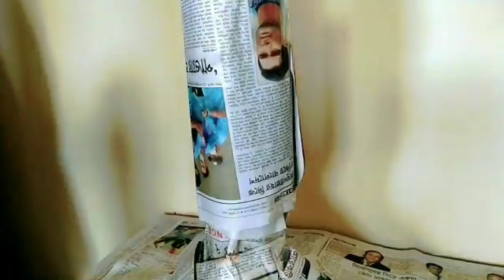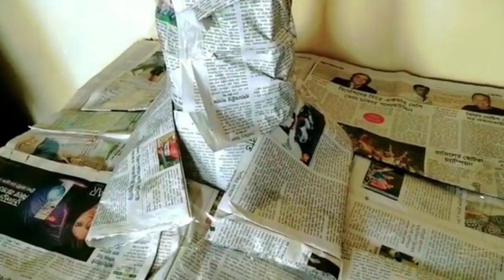DIY Tree Making Using Newspaper || Big Size Tree || Easy Making Newspaper Tree 🎄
Craft ideas with newspaper. It's wonderful to make a tree like this.

It's easy to make and it's gonna be more easier when you make.

For making this amazing tree you just need few things that already exists everyone's home.

Ingredients :

1 = cardboard
2 = tape
3= old newspaper
4= color

If you have any suggestion or feedback regarding this video please do comment. Your feedback is important for us and always appreciated.